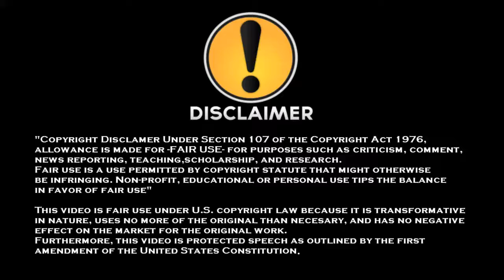SFV AE S3 Monster Hunter on SFV!!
A channel dedicated to all kinds of gameplays

Fan of DBZ?